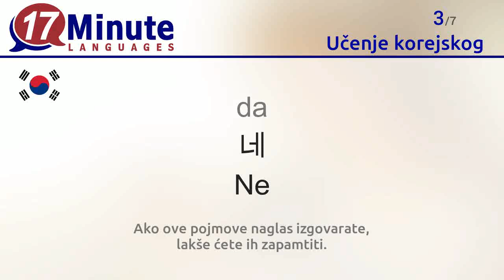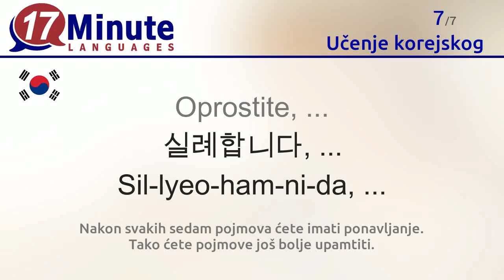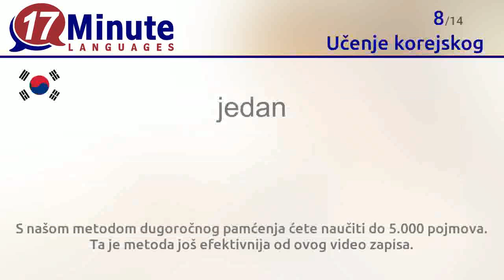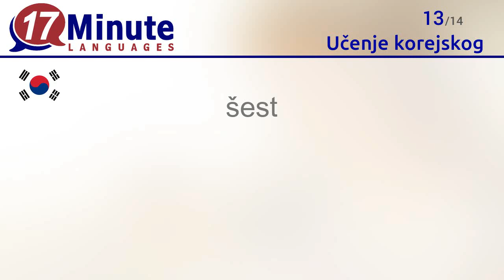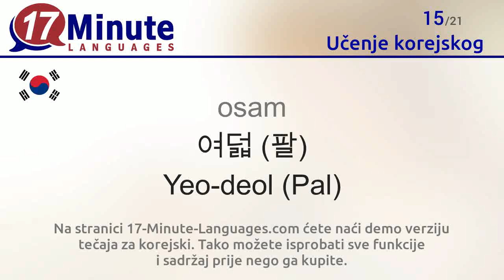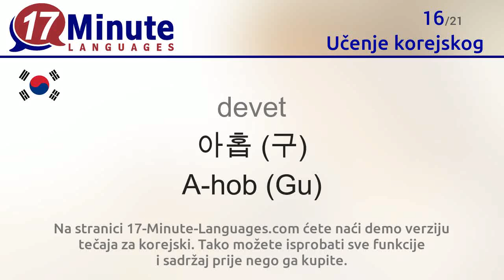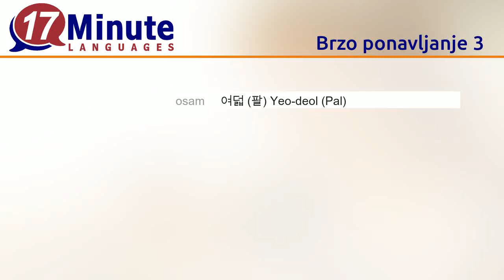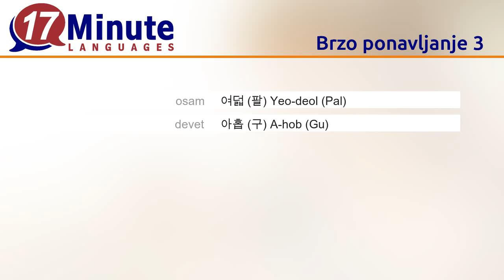Učenje korejskog (Besplatni video zapisi)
U ovom video zapisu ćete naučiti najvažnije pojmove na korejskom.
Ako pogledate ovaj video na pet različitih dana, većinu pojmova više nikad nećete zaboraviti.
Nakon svakih sedam pojmova ćete imati ponavljanje. Tako ćete pojmove još bolje upamtiti.

S našom metodom dugoročnog pamćenja ćete naučiti do 5.000 pojmova. Ta je metoda još efektivnija od ovog video zapisa.
U tečaju, uz to, dobivate razne dnevne zadatke.
Dnevni izazovi: Natječite se s drugim korisnicima tečaja.

Na stranici 17-Minute-Languages.com ćete naći demo verziju tečaja za korejski. Tako možete isprobati sve funkcije i sadržaj prije nego ga kupite.
17-Minute-Languages: Softver za Windows, Mac, Linux, Android, iOS.

Slijedeće riječi na korejskom ćete naučiti u ovom video zapisu:
Bok = 안녕하세요 An-nyeong-ha-se-yo
Bok = 안녕 잘가 An-nyeong/ Jal-ga
da = 네 Ne
ne = 아니오 A-ni-o
hvala = 감사합니다 Gam-sa-ham-ni-da
molim = 천만에요 Cheon-man-e-yo
Oprostite, ... = 실례합니다, ... Sil-lyeo-ham-ni-da, ...
jedan = 하나 (일) Hana (Il)
dva = 둘 (이) Dul (I)
tri = 셋 (삼) Set (Sam)
četiri = 넷 (사) Net (Sa)
pet = 다섯 (오) Da-seot (O)
šest = 여섯 (육) Yeo-seot (Yuk)
sedam = 일곱 (칠) Il-gob (Chil)
osam = 여덟 (팔) Yeo-deol (Pal)
devet = 아홉 (구) A-hob (Gu)
deset = 열 (십) Yeol (Sib)
koliko? = 얼마나? Eol-ma-na?
nekoga upoznati = 누군가를 알게 되다 un-gun-ga-reul al-ge doe-da
odmor = 휴가 Hyu-ga
ime = 이름 I-reum